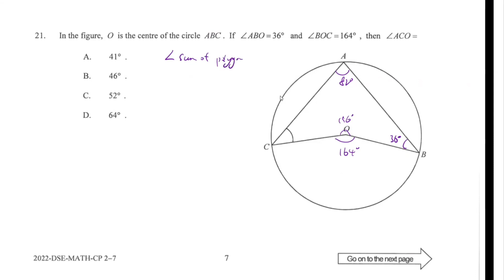DSE Maths (Core) PP 2022/II/Q21 (Plane Geometry)